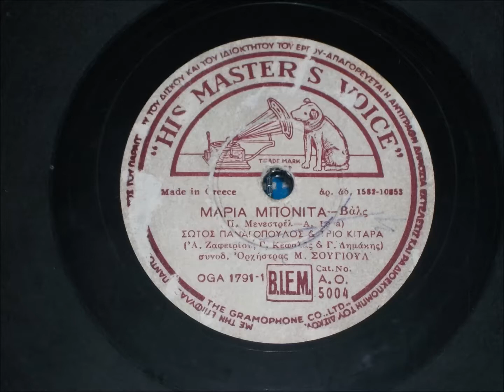Μαρία Μπονίτα - Σώτος Παναγόπουλος - Τρίο Κιτάρα - 1951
Πωλ Μενεστρέλ - Agustin Lara.
Συνοδεία ορχήστρας Μιχάλη Σουγιούλ.
Δίσκος 78 στροφών Hmv Ao 5004 Oga 1791.

Ευα Στύλ Liberty Αμερικής 149

Θυμήσου στο Ακαπούλκο
τα όμορφα βράδια
Μαρία Μπονίτα γεμάτα χάδια.

Θυμήσου πάνω στην άμμο
που μού είχαν τάξει
χρυσά παλάτια τα δυο σου μάτια.

Θυμήσου τα κυματάκια
που αγκαλιάζαν με παιχνιδάκια
το θείο κορμί σου.

Στα μάτια εγώ σε κοιτούσα
και μέσα από την ψυχή μου
νά `σαι δική μου,πώς λαχταρούσα.

Θυμήσου στο Ακαπούλκο
τα όμορφα βράδια

Θυμήσου στο Ακαπούλκο
τα όμορφα βράδια